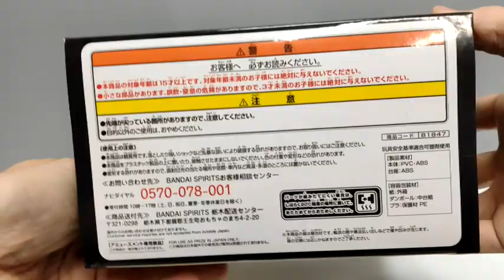SANJI Figure Unboxing One Piece BATTLE RECORD COLLECTION サンジ フィギュア ワンピース プライズ 開封